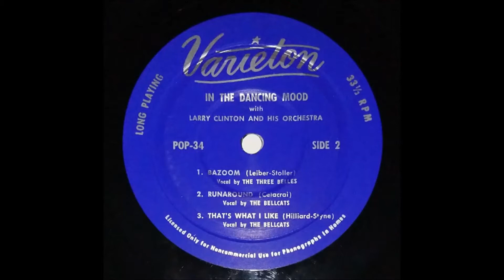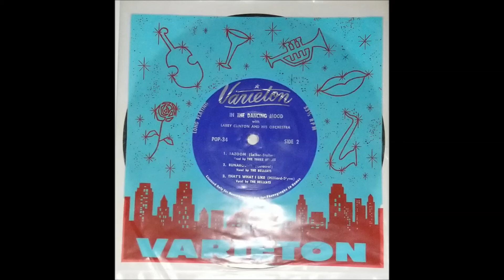THE THREE BELLES "Bazoom" VARIETON 1955 Rock & Roll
VARIETON-EP  POP 34  / 1955 .
Larry Clinton & Orchestra .
(The CHEERS - Capitol)